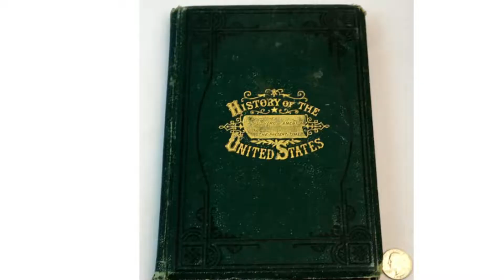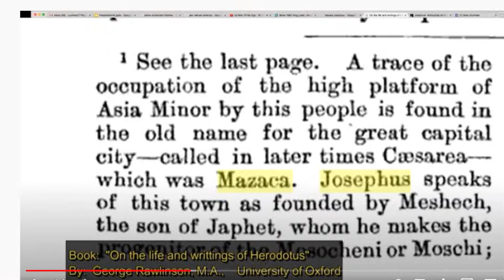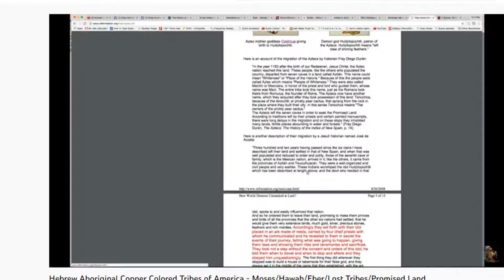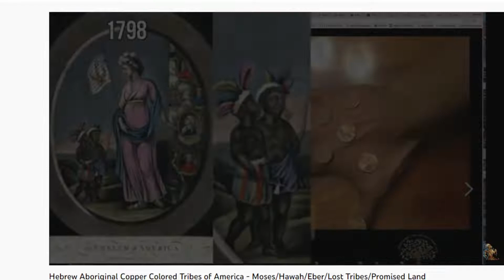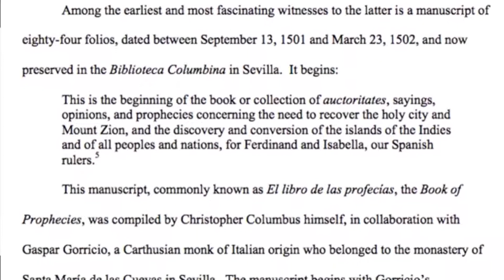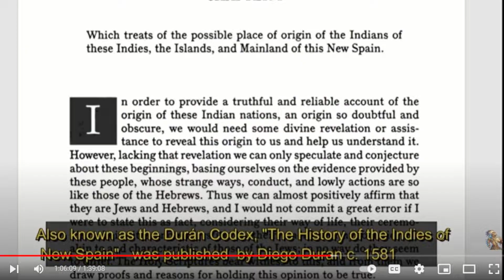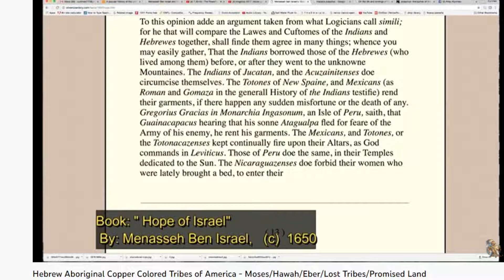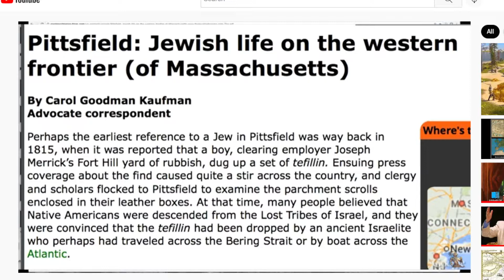DID JEWS REALLY WALK TO AMERICA BEFORE ANY OTHER RACE?